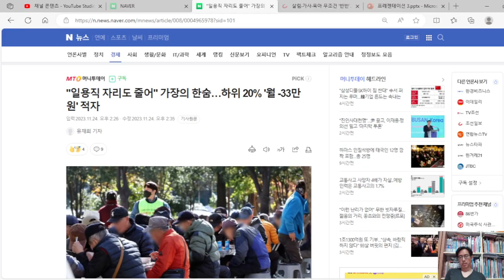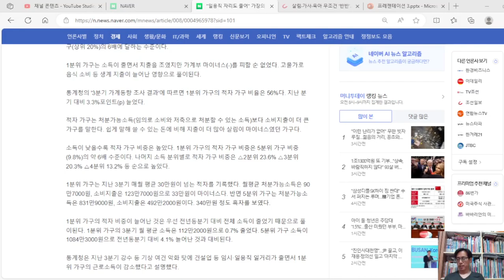하위 20% 가구, 월평균 처분가능소득은 90만7000원, 소비지출은 123만7000원으로 33만원이 마이너스다.